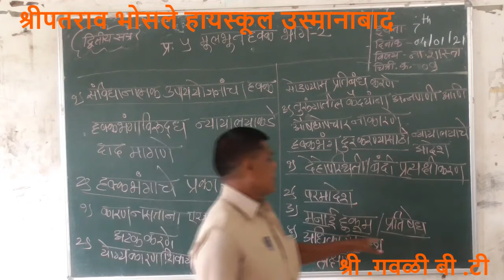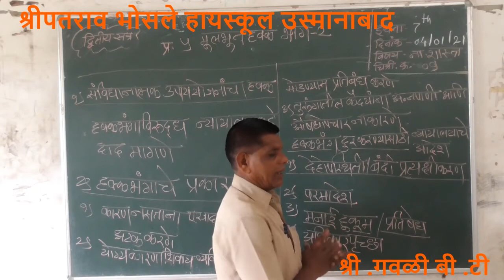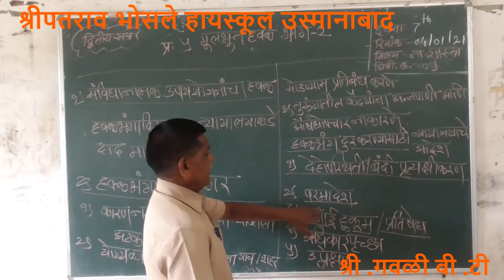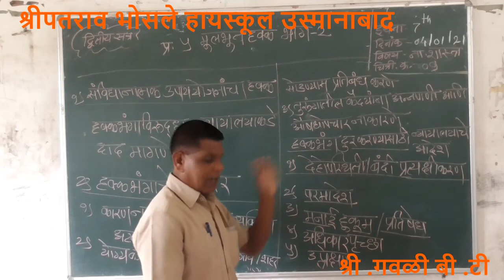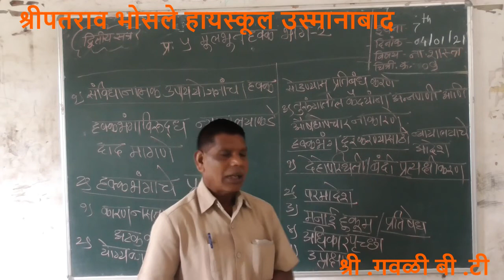७ वी प्र. ५ मुलभूत हक्क भाग -२ video -8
गवळी बी टी  ना .शास्त्र ७ वी
प्र. ५ मुलभूत हक्क भाग -२